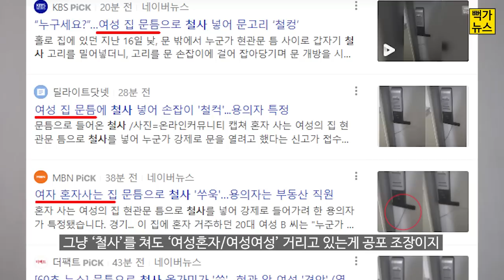소름돋는다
들어주셔서 감사합니다 제가 하고싶은 말과 생각입니다